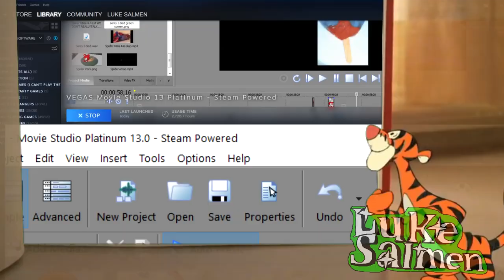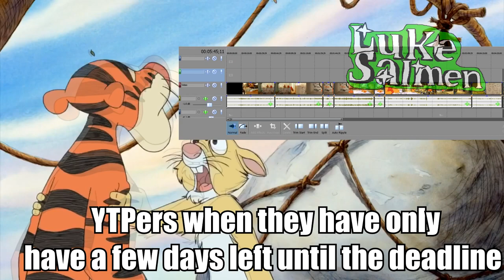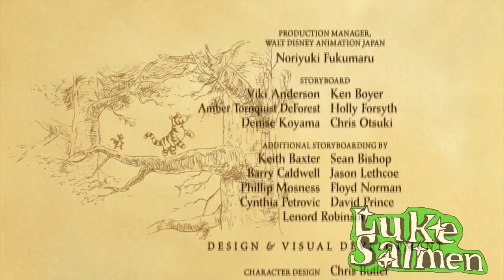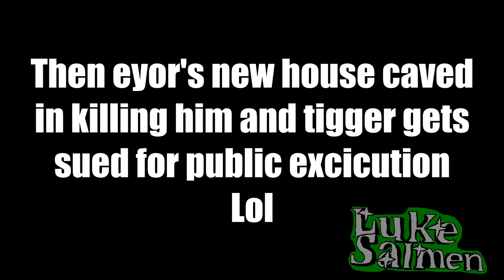[YTP] When Tiggers Finds Out He's Adopted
When Tigger founds out why he is the only one, he gets too deep into the Winnie the pooh lore.